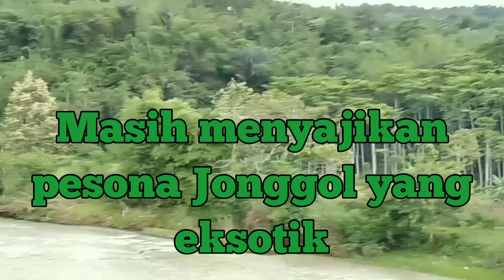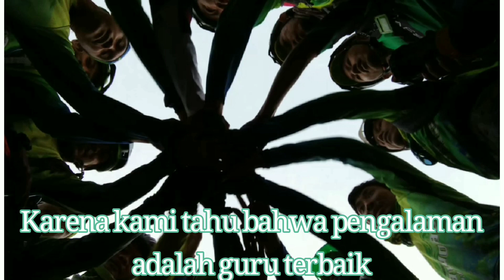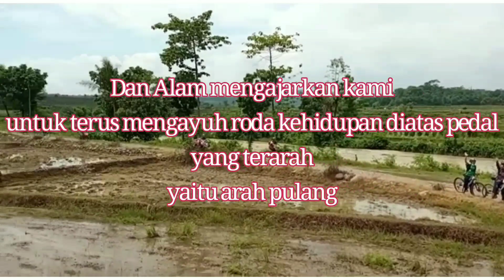Jalur Sepeda Jonggol //Sepeda Thrill Ravage 4.0 [Duet] XC Jonggol Seri X //part III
Video part 3 dari XC Jonggol Seri X,Pos 5 - Finish Alun-alun Jonggol. menyajikan duet thrill Ravage 4.0 beda tahun Seri 2019 (rawi Rangga) dan seri 2020 (Gilan)

Apapun yang akhirnya terjadi dalam event ini kami apresiasi kepada panitia dan semua pihak yang mendukung,semoga event ini ditahun tahun mendatang menjadi lebih baik lagi dan mendapatkan antusias dari para goweser.
Jonggol akan selalu menjadi distinasi para pesepeda yang menyuguhkan Trek trek yang alami dan menantang.

saksikan video sampai akhir agar dapat keseruan di akhir event ini.

wassalamu'alaikum
rawi rangga